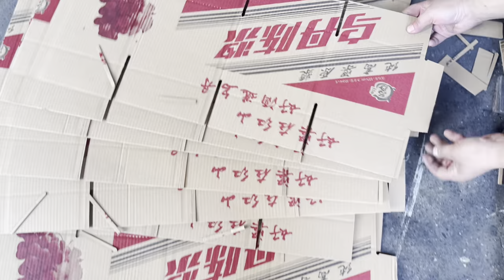Auto Feeder Chain Feeder Two Colors Rotary Die Cutting Machine